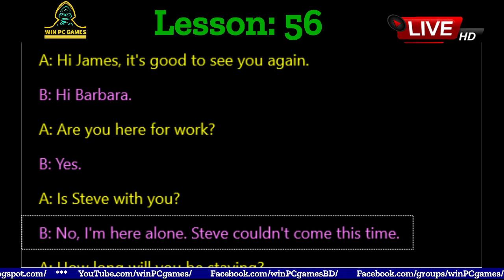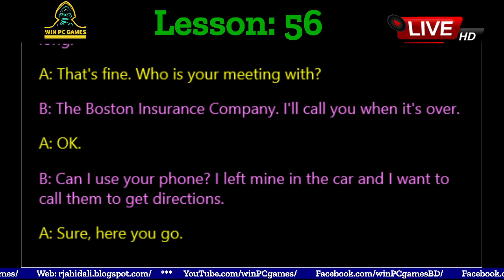Conversation | Lesson - 56 : DINNER INVITATION | Win PC Games